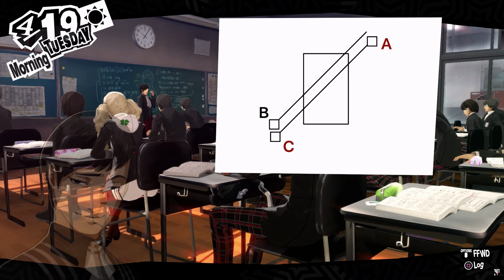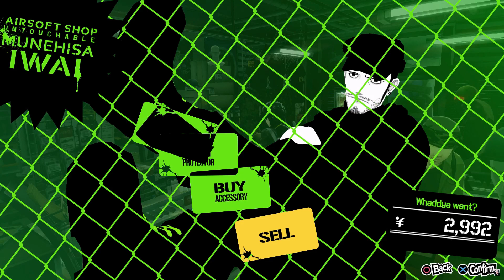Kamoshida Palace: Part 7 - Persona 5 Walkthrough Gameplay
Platform: PS5
Story: It takes place in modern-day Tokyo and follows a high school student known by the pseudonym Joker who transfers to a new school after being falsely accused of assault and put on probation. Over the course of a school year, he and other students awaken to a special power, becoming a group of secret vigilantes known as the Phantom Thieves of Hearts. They explore the Metaverse, a supernatural realm born from humanity's subconscious desires, to steal malevolent intent from the hearts of adults. As with previous games in the series, the party battles enemies known as Shadows using physical manifestations of their psyche known as their Personas.

Your support to my channel will mean a lot to me , have been trying to churn out the videos amidst my busy work schedule. Playing games is my passion and will love to turn it into a full-time thing with your love and support

Your support really mean a lot to me.

If you wanna chat with me, come by my social medias below. Will be super duper glad to have you there.